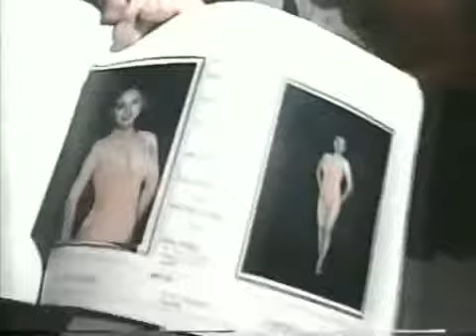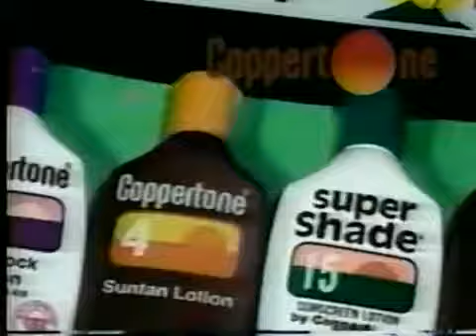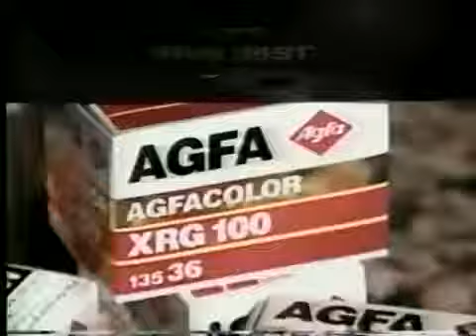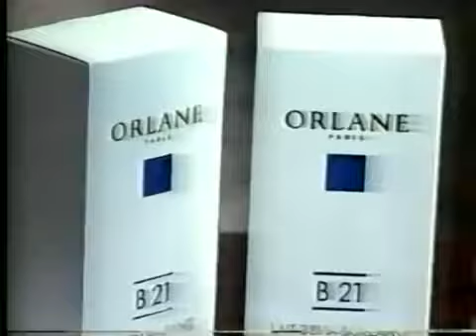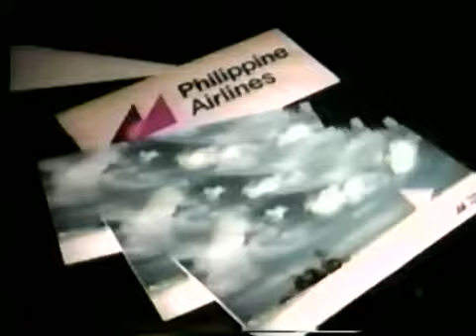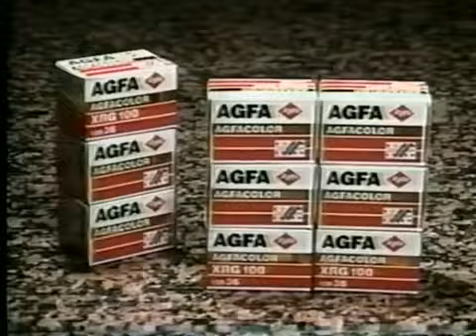Binibining Pilipinas 1993 Final and Crowning Moment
Bb. Pilipinas Universe 1993 - Dindi Gallardo Bb. Pilipinas World 1993 - Sharmaine Ruffa Gutierrez Bb. Pilipinas International 1993 - Sheila Mae Santarin Bb. Pilipinas Tourism 1993 - Jeanette.

Sharmaine Ruffa Gutierrez Bb Pilipinas WORLD 1993.

Binibining Pilipinas 1999 - Final and Crowning Moment.

Binibining Pilipinas 1994 - Final and Crowning Moment.